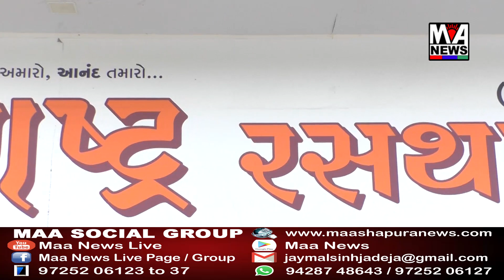રાજયમાં મહિલાઓ પર વધતાં જતાં અત્યાચાર અંગે સુ.નગર મહિલા કોંગ્રેસ સમિતિ દ્વારા આવેદનપત્ર.